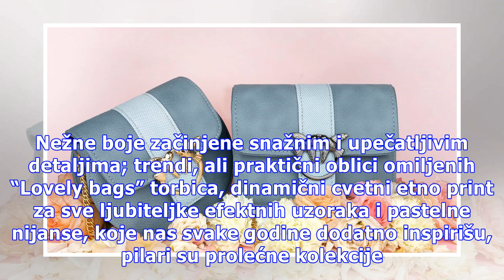Koja Lovely bags torbica može postati vaša na Pro-Femina konferenciji?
Savremena žena je istovremeno krhka i snažna, nežna i divlja… Da i omiljeni modni dodatak – torbica, može biti istovetan ženi, iz kolekcije u kolekciju nam dokazuje i dizajnerka Marija Perić, koja sa svojim timom i vodi brend Lovely Bags. Marija, Lovely Bags Ono po čemu je brend Lovely Bags prepozna...